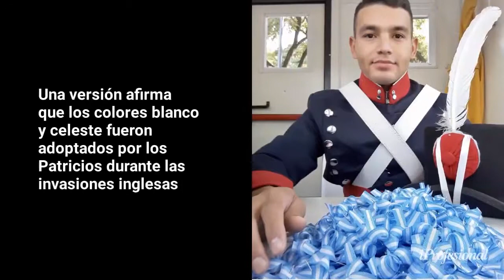Cuándo es el Día de la Escarapela y por qué se celebra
El Día de la Escarapela es una de las fechas que tiene importancia en el país porque se rinde homenaje a un símbolo patrio. Te contamos cuándo es y por qué